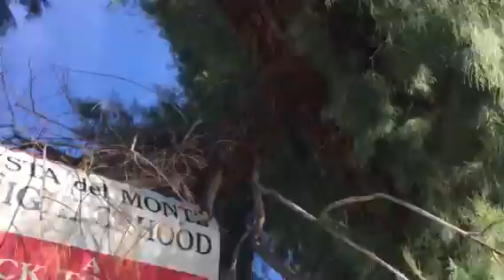Vacant lot Grant Rd /Goyette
Owner has ignored notice and citations from City of Tucson since March 2016. Enough is enough!